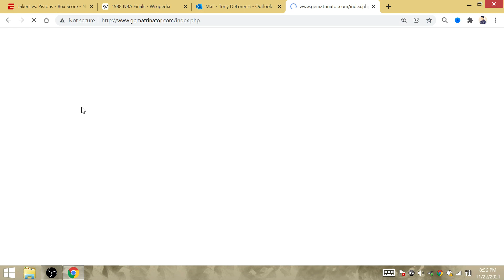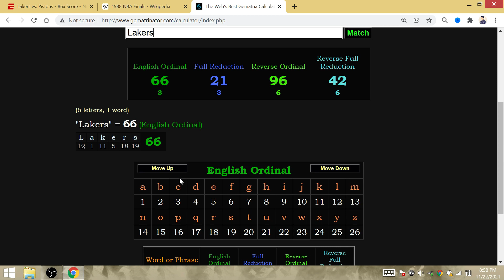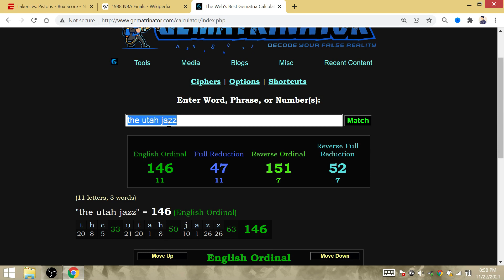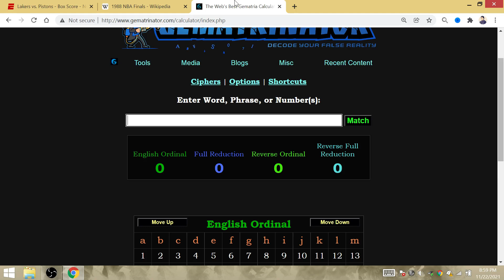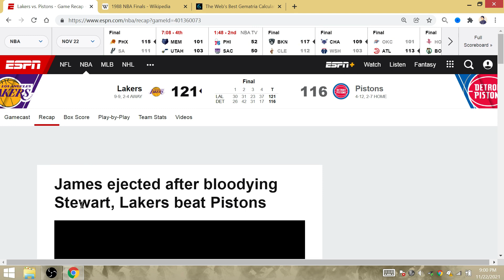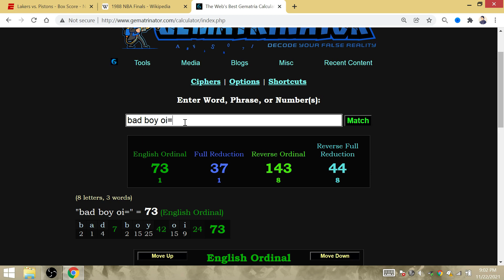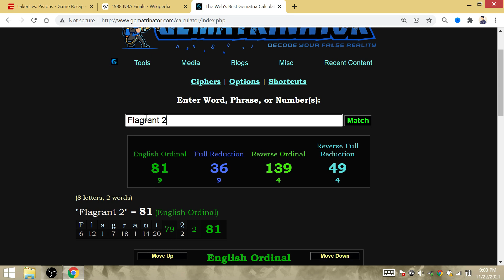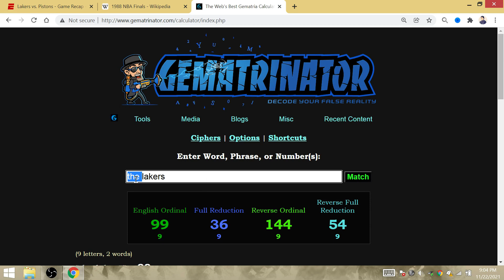"Revelation": LeBron Ejection & Lakers Win @ Detroit=Magic Repeat vs Bad Boy Pistons=LA 2023 REPEAT!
The Lakers win and LeBron's ejection was all scripted hollywood theatre, they relived the days of Magic/Kareem's rivalry with the Bad Boy Pistons, because Magic won his only repeat for his 5th title. This all happens in a season that marks the beginning of 2 consecutive championships for GOAT King LeBron James to tie Michael Jordan!